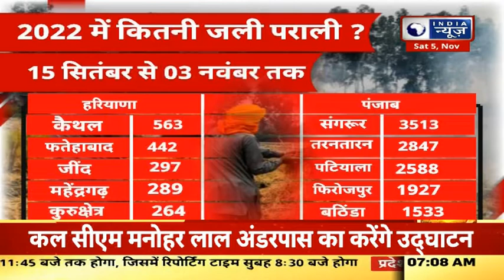Haryana News : पराली पर सियासी पॉलिटिक्स जारी | Hindi News